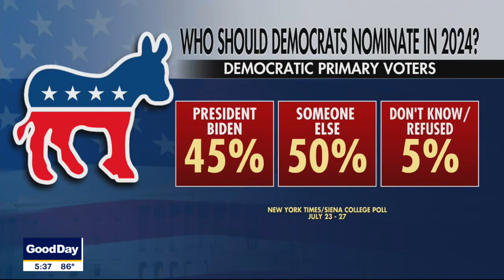2024 Election: DeSantis shakes up campaign amid sagging poll numbers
The DeSantis campaign is shaking things up amid sagging polls numbers. Meanwhile, on the Democratic some are calling for a primary challenge to President Biden.